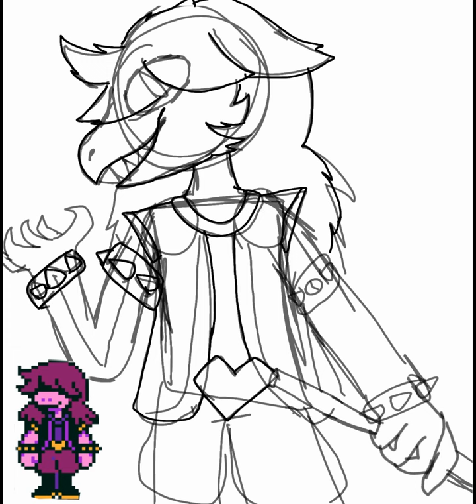I got deltarune! susie speedpaint